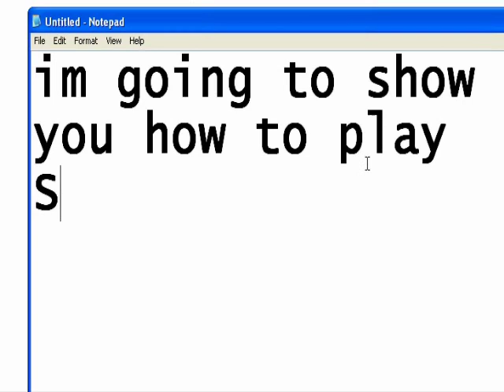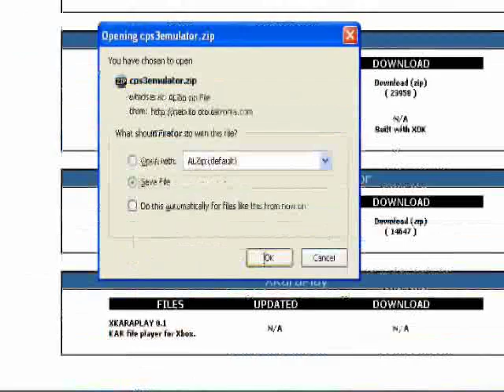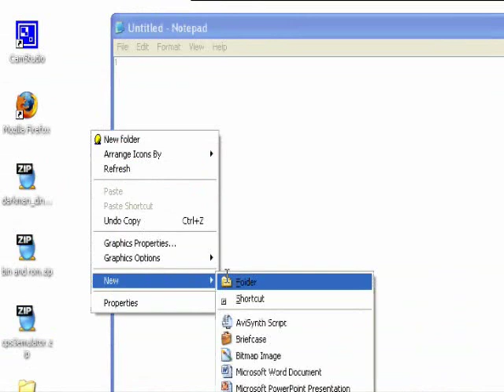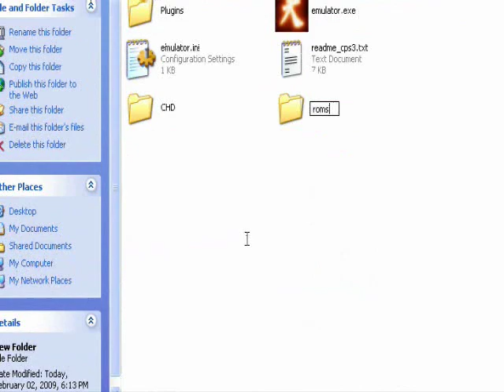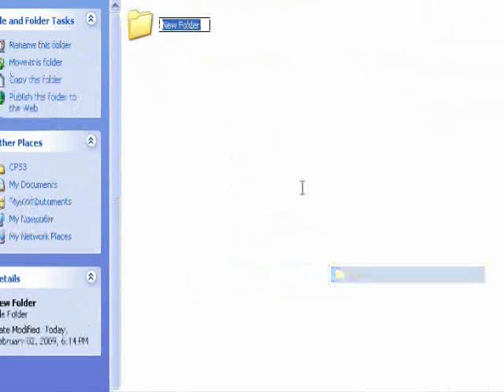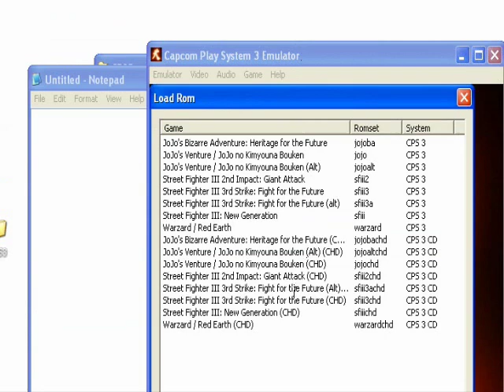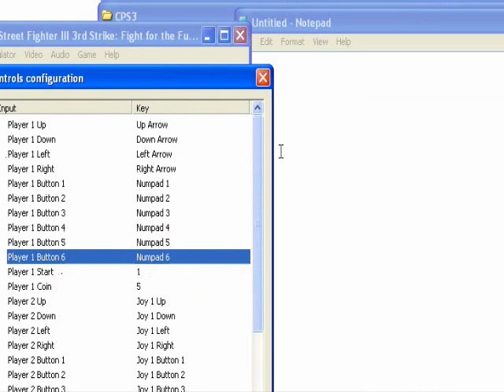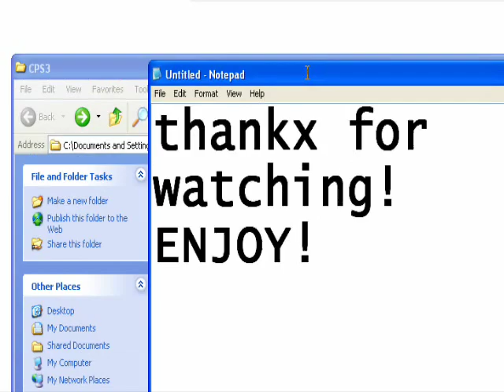How to Install / Play Street Fighter 3 on your PC / Computer!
HOW TO FIX ERROR!!!READ

alot of you are getting an error now that ive reuploaded the chd and bin so a fellow utuber who did my tutorial just told me how he fixed it though it's kinda common sense
Worked like a charm man! Guys, I got the load error at first, from the zip file called CPS3_bar with the roms and CHD folder in it just drag it into the folder, don't extract to the desktop then move it, that's why I got the error. O_O If you extract directly into the CPS3 folder it works properly. THANKS A BUNCH MAN! Fav'd

This is a tutorial on how to play  or install if u will street fighter sf iii 3 Third Strike Fight for the Future on your very own computer! Quality is good and the tutorial is pretty easy..just watch the whole thing! hope you like it! works smoothly on mine im pretty shure it'll work good on yours!

LINKS!

EMULATOR LINK!